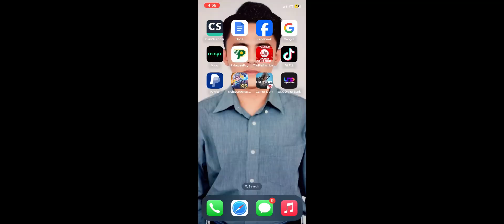WORTH TO BUY WEEKLY DIAMONDS PASS ON RECHARGE TASKS EVENT OF MOBILE LEGENDS | HERE IS THE ANSWER